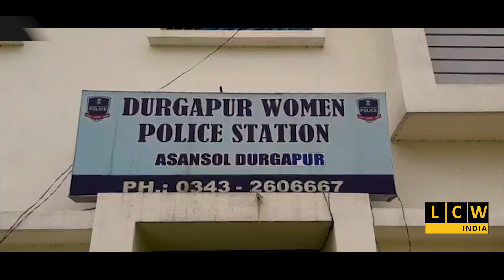শারীরিক প্রতিবন্ধী মহিলাকে ধর্ষণের চেষ্টা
Story